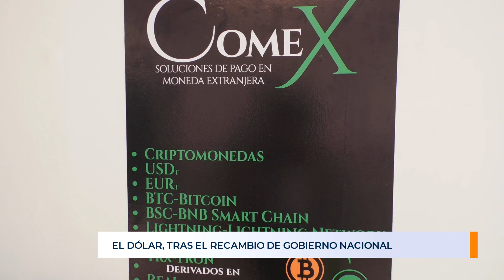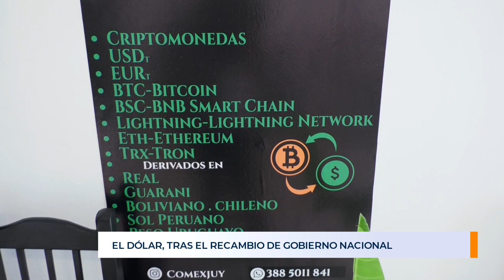Jujuy: cómo afecta el "feriado cambiario" en la compra y venta de dólar